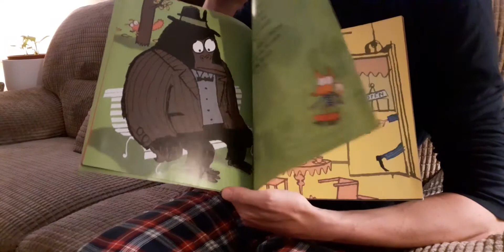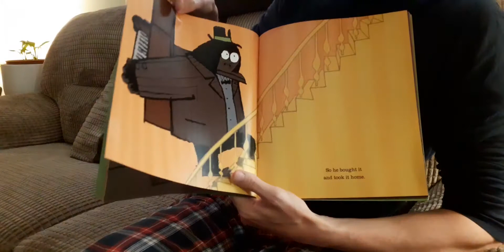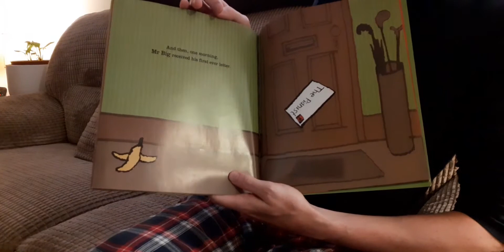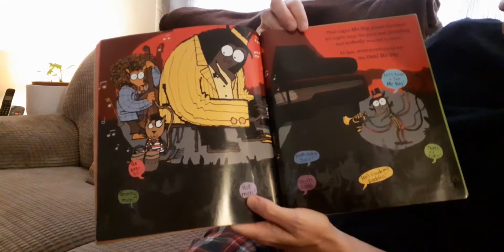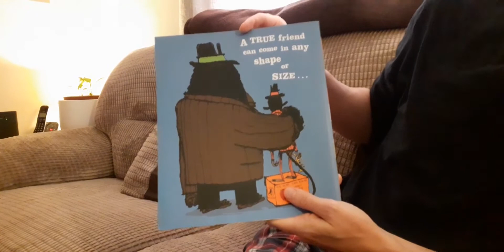Mr Care Reads - Mr Big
Mr Care reads this fantastic story by Ed Vere. A true friend can come in any shape and size.